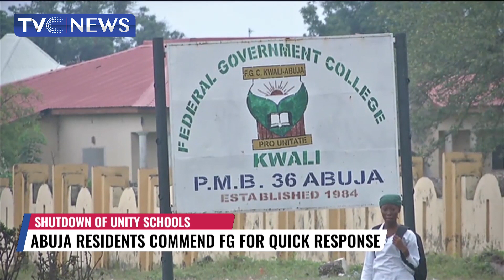Ministry Shuts Abuja Unity Schools, Residents React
Residents of Abuja are now worried about the security advisory from the Federal Government leading to the sudden closure of Federal Government College Kwali.
But they commended the federal government for taking proactive steps to avoid a repeat of what happened to the chibok girls.